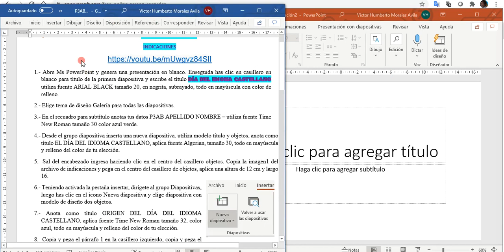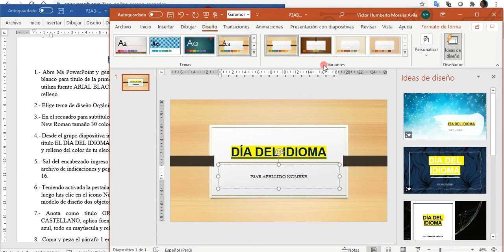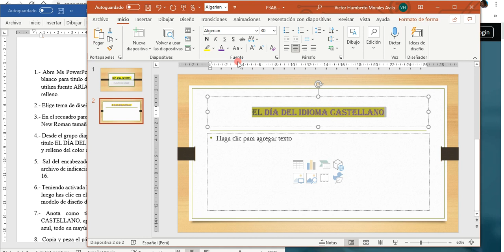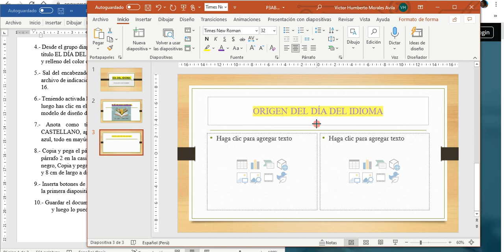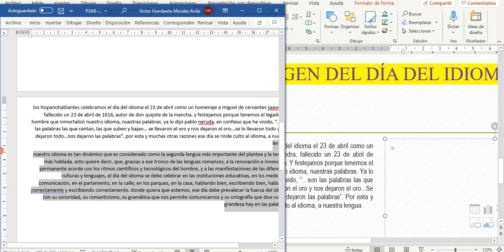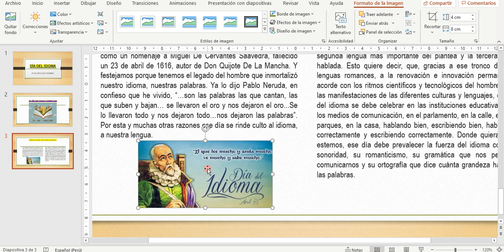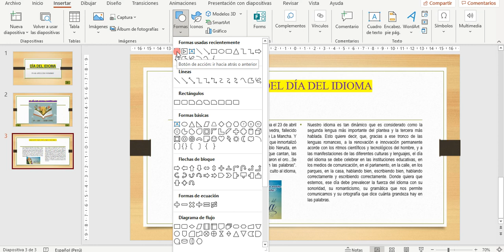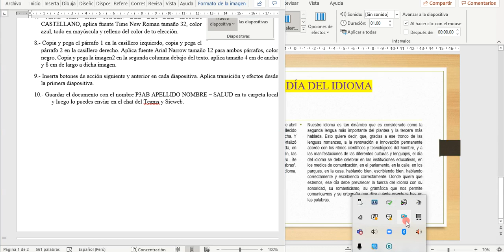COMANDOS GRUPOS FUENTE, PÁRRAFOS, DISEÑO,TRANSICIONES FORMAS DEL POWER POINT - DIA DEL IDIOMA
3er Grado de Primaria
COLEGIO PARROQUIAL SANTA ROSA DE LIMA - LINCE
Profesor Victor H. Morales Avila